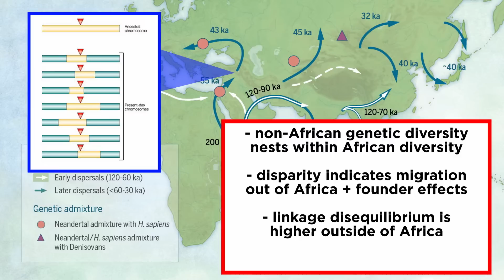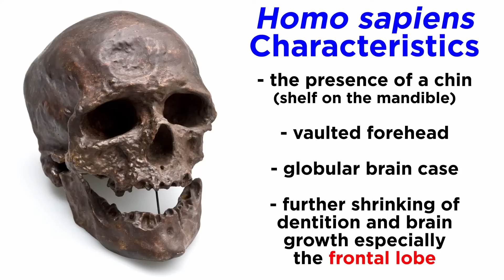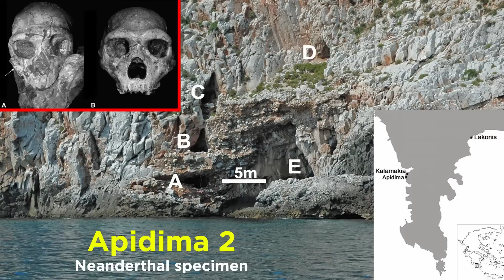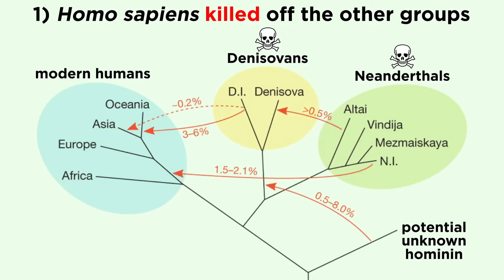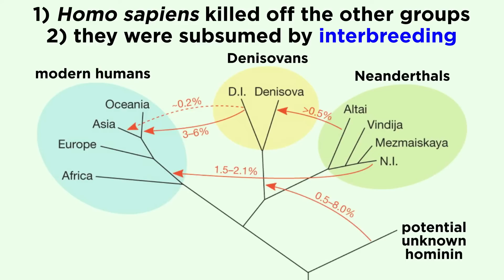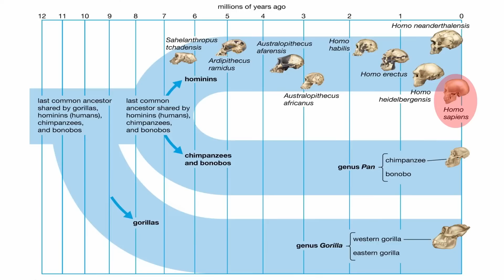Homo sapiens: Last of the Hominins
We've finally made it to modern humans, which emerged around 300 thousand years ago in Africa. We are the only surviving hominin species. Where can we find the earliest evidence of our species? What sets us apart from the other species we have examined? Let's get some clarity and wrap up our study of biological anthropology!